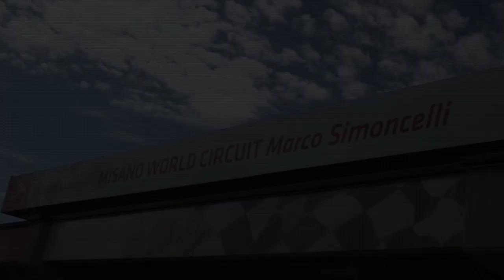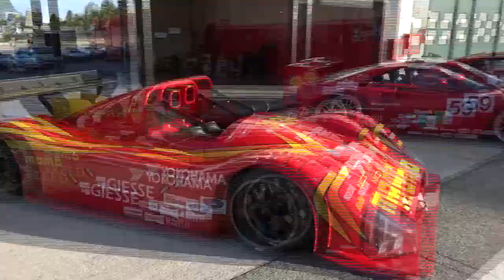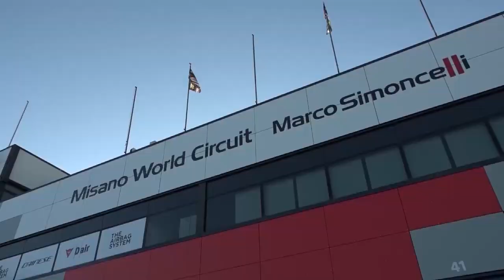Highlights Solo Michelotto 2017 FERRARI F40 GTE a Misano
Splendida giornata al Solo Michelotto 2017 sul circuito di Misano con Ferrari F40 GTE preparata da Autofficina Bonini Carlo.
Immagini e montaggio: Giancarlo Paderni